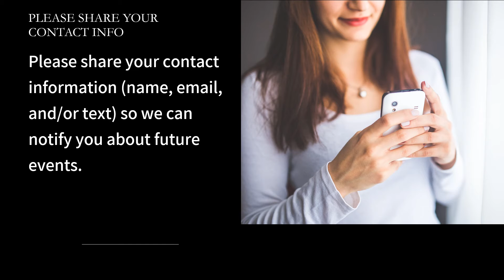Janes Place Premier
Information about Jane's Place free clothing